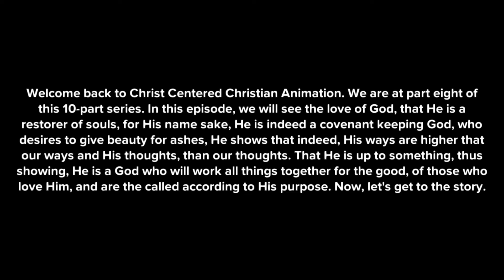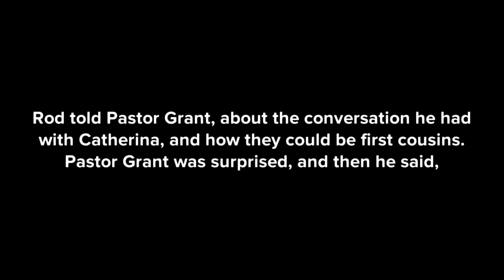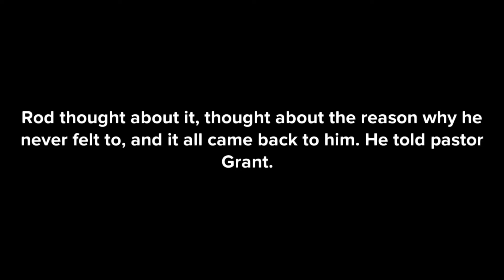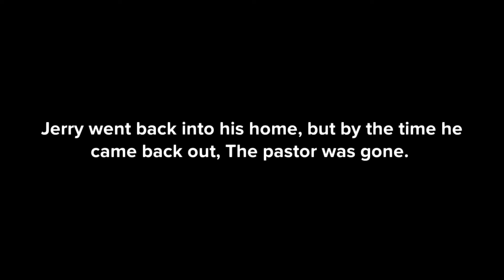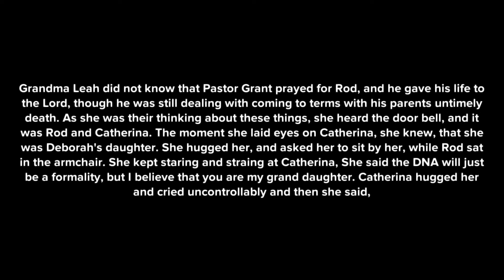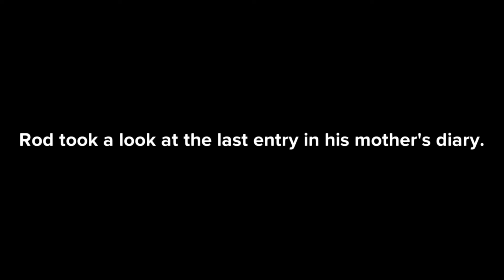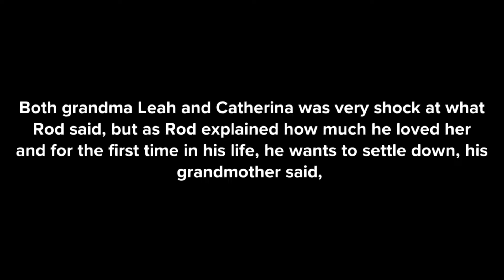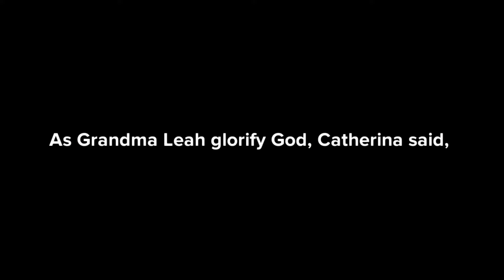THE CHAIN |8| GOD OF RESTORATION...